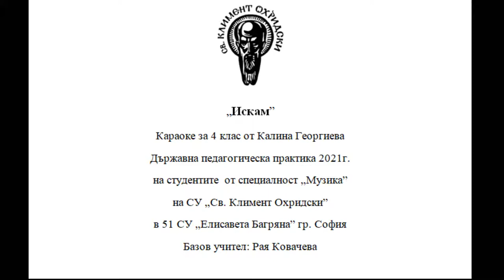4. клас, Музика Рива, Искам стр. 9 - караоке Калина Георгиева